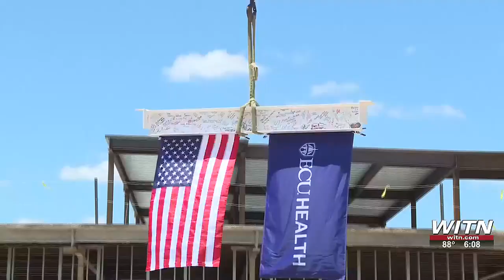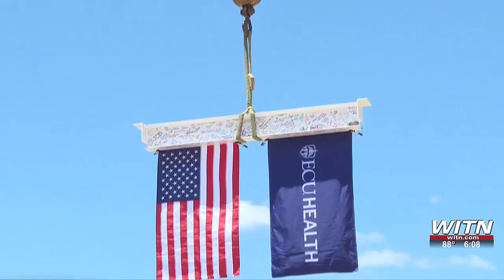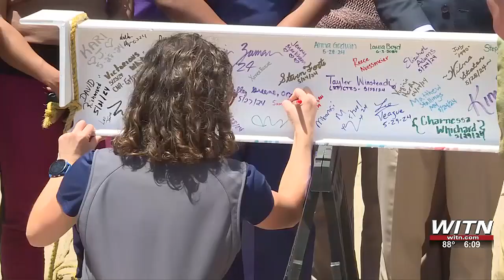ECU & United Health Foundation partnering on $3.2 million mental health expansion program